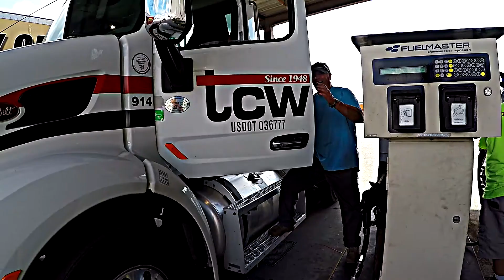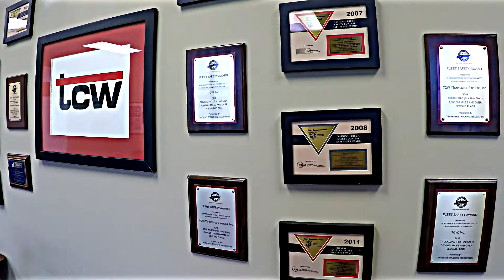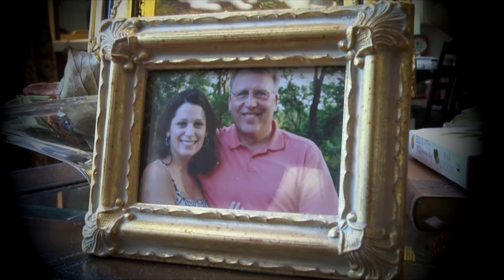Meet Dave Manning - ATA Chairman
Dave Manning, president of TCW Inc., is serving as ATA's Chairman for a one-year term of volunteer service to the trucking industry. Learn more about Dave!